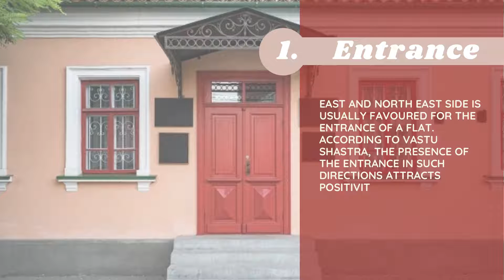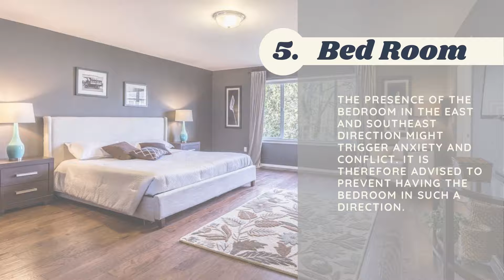नकारात्मक ऊर्जा खत्म करने के उपाय | Best Home Design With Vaastu | before property buy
Want to use the VAASTU philosophy for your home and health? You should know that it is not enough to just follow the rules. The philosophy is based on the belief that our universe was created with a purpose and therefore everything in it has a purpose.

In this video, I'm going to show you the most powerful secret to success in just a few minutes. If you want to be a winner, change your VAASTU for home & health philosophy now!

In this video, I will show you how to change your perspective on VAASTU and how it can impact your life. It's time to stop living in the past and begin living in the future.

Is your home in balance? Does it feel like everyone in your house is fighting for control? This video will help you find out if your home needs to be balanced and how to do it!

Your home is your sanctuary, your refuge, your shelter. Where you are safe from the world. Where you are at peace. Where you are loved. Where you are nurtured. Where you can be yourself without judgement or ridicule.

Are you tired of using ineffective remedies to bring about change in your life?

The ancient Indian science of Vaastu is not just a set of rules you can follow to create a perfect home, but also a philosophy that aims to bring about an inner harmony. Watch this video and learn how it changes lives for the better.